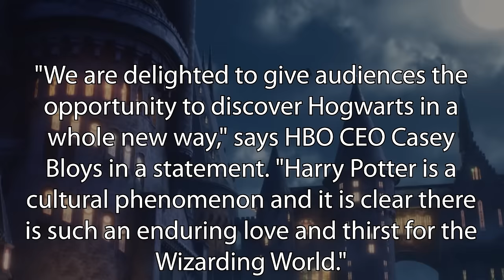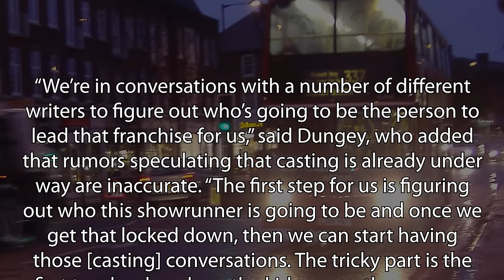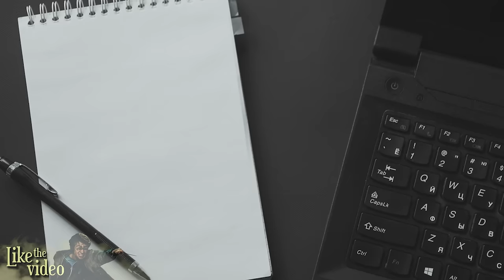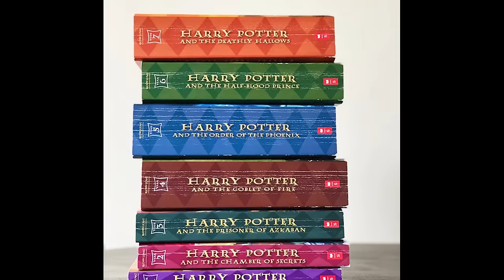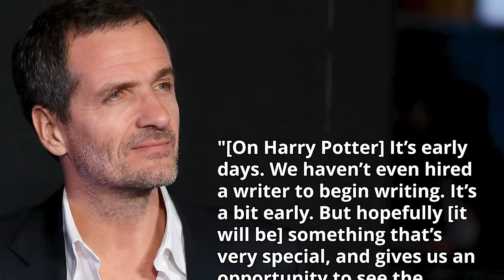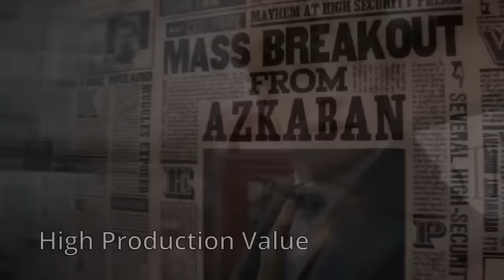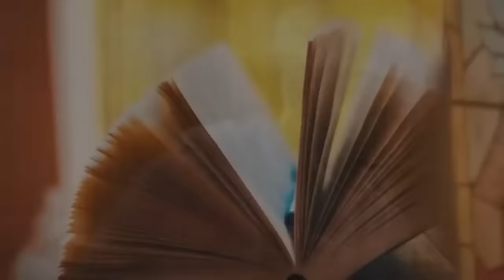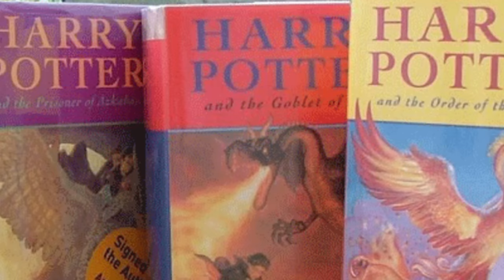MASSIVE Update on the Harry Potter TV Show (Release Date + My Thoughts)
Welcome to Harry Potter Theory. Today we’re discussing another exciting update regarding the much anticipated Harry Potter TV Show set to premiere on HBO. Towards the end of the video I’ll also be getting in to some of my thoughts on the show and whether this reboot is going to be a GOOD thing or a BAD thing.

The show was first announced back in April 2023, when Warner Bros released the following announcement.

"We are delighted to give audiences the opportunity to discover Hogwarts in a whole new way," says HBO CEO Casey Bloys in a statement. "Harry Potter is a cultural phenomenon and it is clear there is such an enduring love and thirst for the Wizarding World."

But after this announcement in April of last year, there was radio silence for quite some time. That is…Until the beginning of this year, which has seen a few exciting new updates on the show.

Let’s start with the most recent.

During a recent Q4 earnings call for Warner Bros. Discovery, CEO David Zaslav made a number of comments on the show:

▼MAILING ADDRESS
HP Theory
BC
V7M 0G4

Thanks!